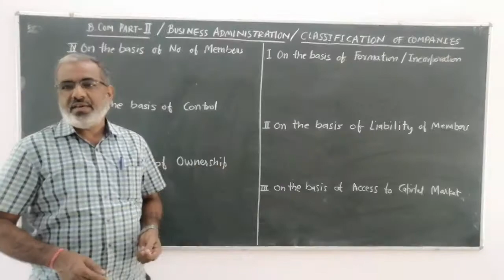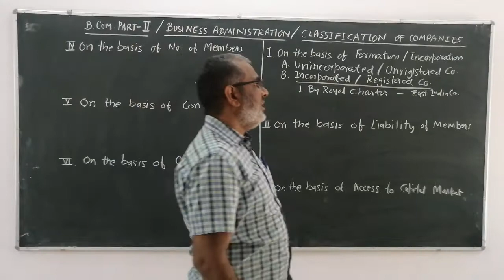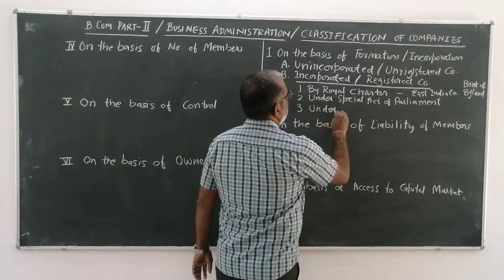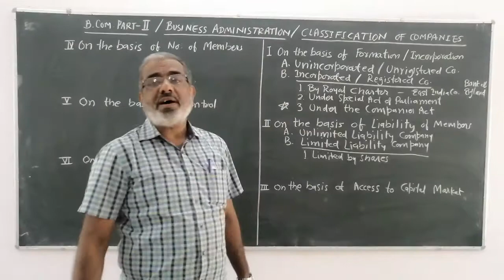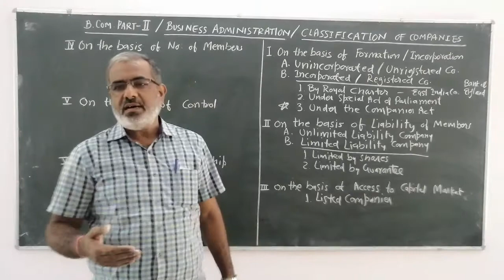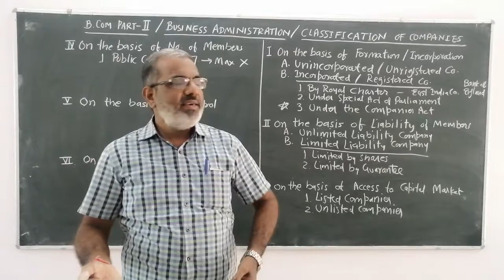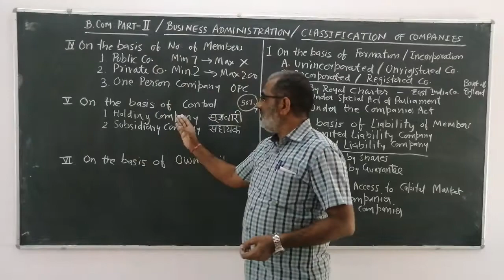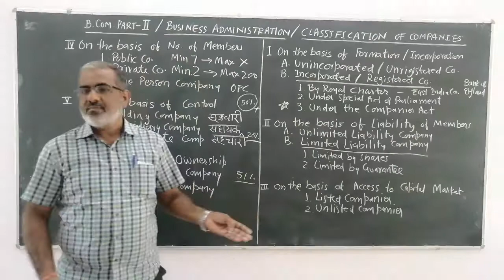CLASSIFICATION OF COMPANIES, B. COM. PART - II, BUSINESS ADMINISTRATION, BY DR BHUPESH D VERMA